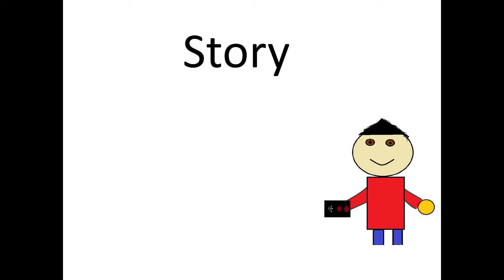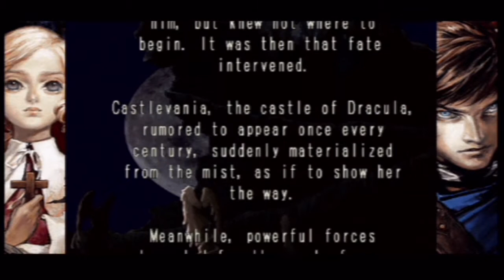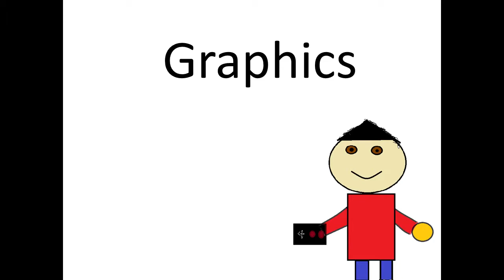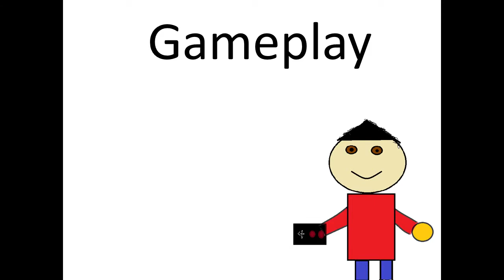Castlevania top 5 countdown number 3 Symphony of the night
Well number 3 on my favorite Castlevania count down is often a lot of peoples favorite, it's time to talk about Castlevania Symphony of the night. And while I am at it might just get long winded about the different dubs